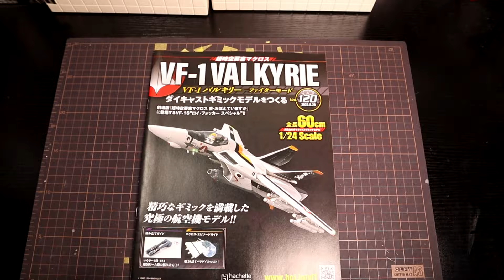EX-20アシェット 続・週刊バルキリーを作ろう！第120号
皆さんこんにちは！まる川です！

今週の続・週刊バルキリーをつくろう！は第120号です。
120号では、連装ビーム砲の続きをやっていきますよ！

使う物
ドライバー
ニッパー
接着剤

「超時空要塞マクロス VF-1 VALKYRIE VF-1 バルキリー -ファイターモード- ダイキャストギミックモデルをつくる」特設サイトはこちら！